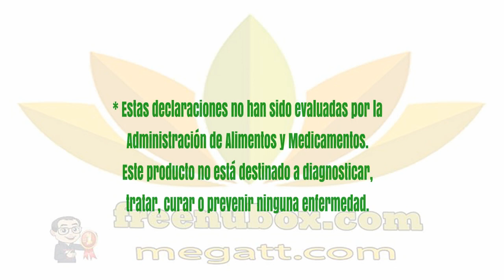👍Nu Health Beauty - Español - NU SKIN DIGESTIVE FORMULA🌻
NU SKIN DIGESTIVE FORMULA

Digestive Formula contiene una mezcla única de extractos naturales
para ayudar a digerir los alimentos, prevenir y calmar los síntomas de la
indigestión ocasional y ayuda al cuerpo a recuperarse de la ingesta excesiva.

BENEFICIOS

Ayuda a tener una buena digestión.*
Alivia los síntomas de abuso en las comidas y bebidas.*
Trata el malestar estomacal y la acidez ocasional.*
Previene los gases y la hinchazón debido a la indigestión.*

Ayuda a reducir la sensación de saciedad prematura.*
Reduce las nauseas ocasionales causadas por comer en exceso.*
Ayuda al hígado con el metabolismo del alcohol.*
100% natural, alivia los síntomas.*